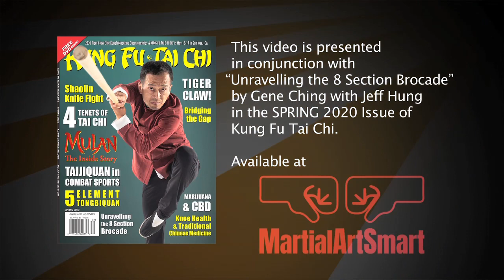The 8 Section Brocade: Baduanjin by Shi Decheng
The oldest and most widely practiced forms of qigong in the world today, the 8 Section Brocade, or Baduanjin (八段錦), first appears in the literature during the Song Dynasty (960–1279). It is a general form of health cultivation, not necessarily a martial practice, and yet often propounded by martial artists, particularly the Shaolin monks.

This video was produced in conjunction with the article "Unraveling the 8 Section Brocade" By Gene Ching with Jeff Hung published in the Spring 2020 issue of KUNG FU TAI CHI magazine. or download the issue directly to your device